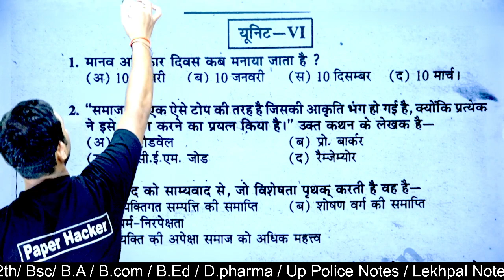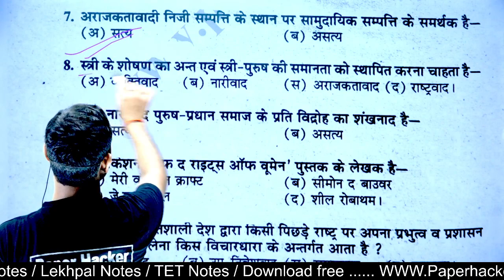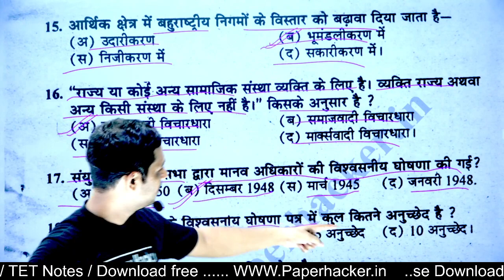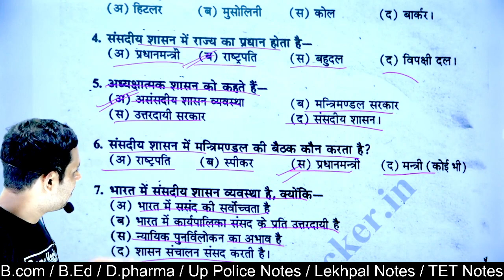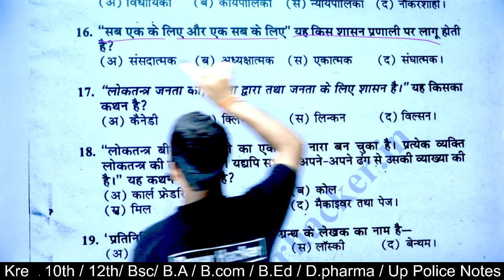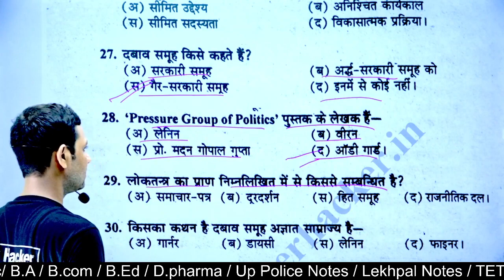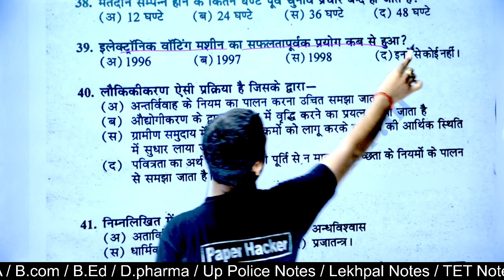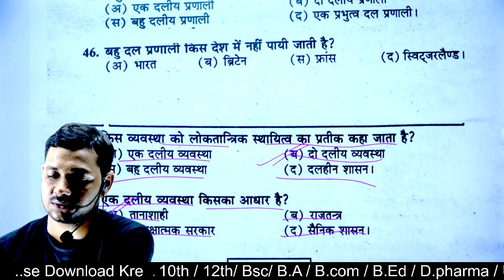Political science ba 2nd semester MCQ